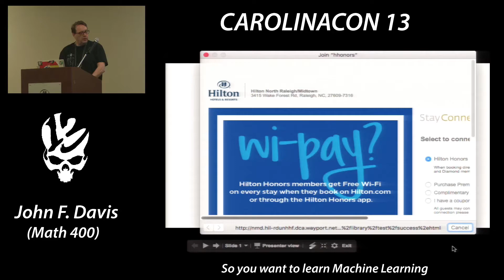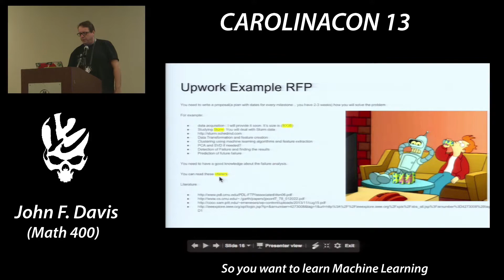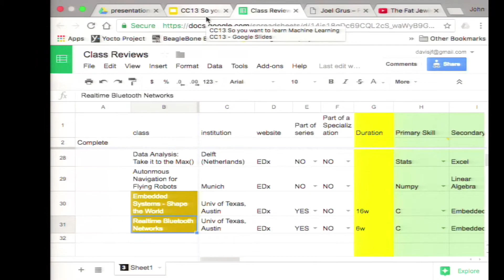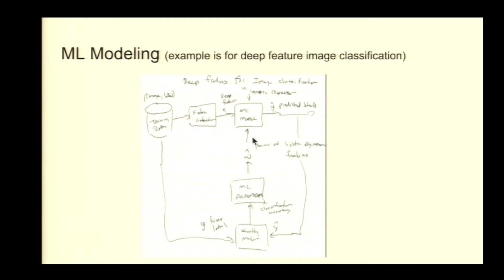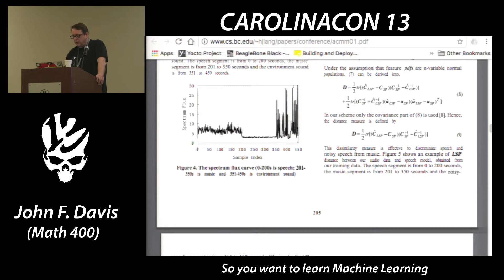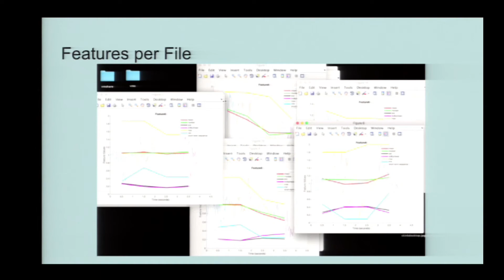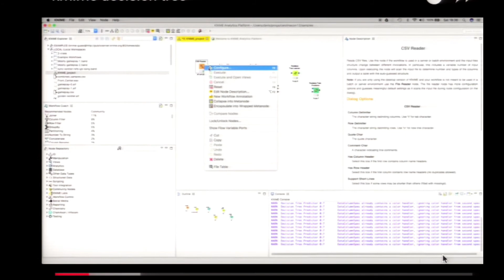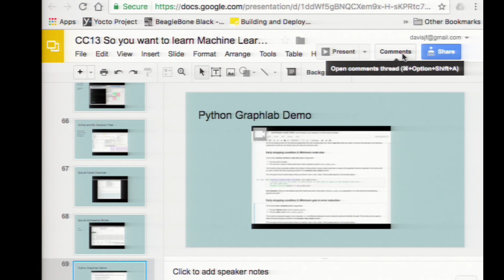So you want to learn Machine Learning - John F. Davis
Machine Learning is frequently in the news, but you might not know what it is. This presentation gives a quick intro to the field and an approach for learning the topic yourself. The overview will survey the field of the various uses of machine learning, a demo for solving a ML problem in python and for comparison an implementation with some other languages and tools. Afterwards he will give you a guide for how to approach the field.

SPEAKER BIO

John F. Davis - Math 400. John is a frequent conference attendee and a past presenter. He has an interest in all things computing and has spent the past year studying Machine Learning. Consequently he is back this year sharing what he has learned and how you could as well.